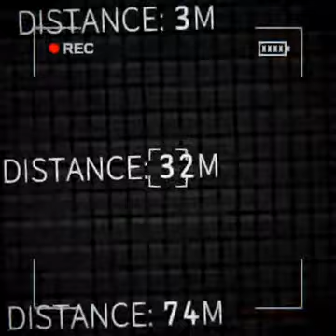The Scorpion and the Rabbit